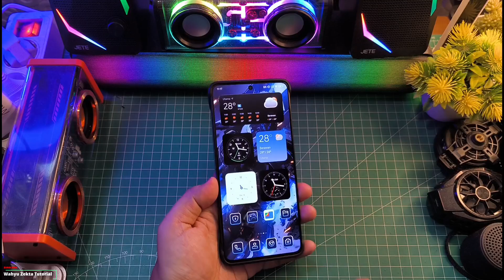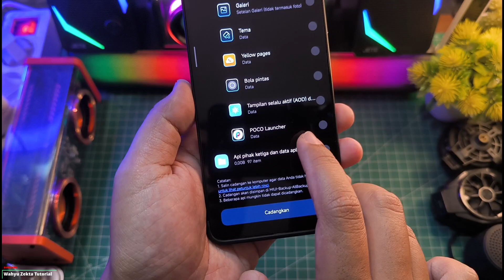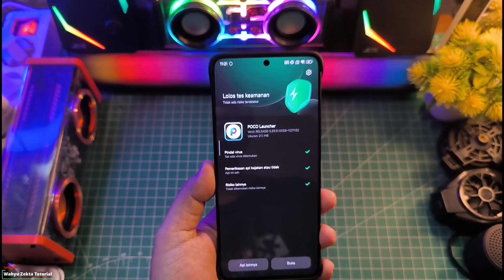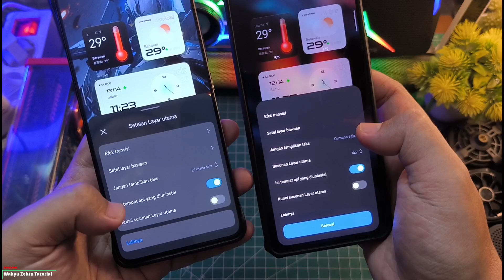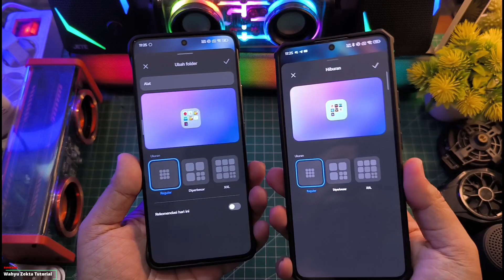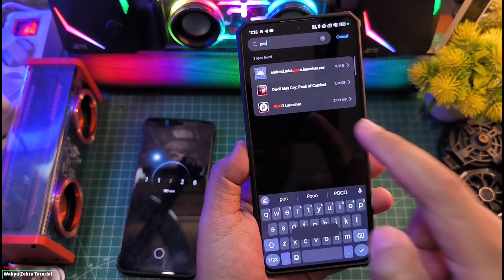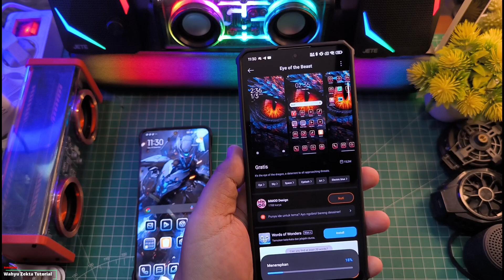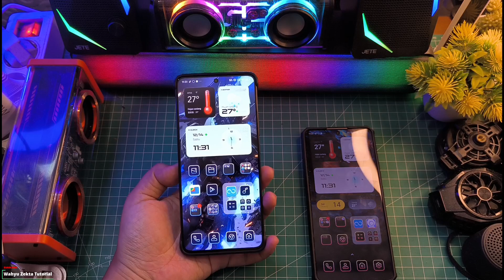Full Tutorial Update Poco Launcher HyperOS 2.0 Hanya Android 13 ke atas Ya? Semua Poco Device!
Terbaru New Update Poco Launcher Ekor 7584 HyperOS Jadi lebih Smoot dan Stabil Super Folder Super Icon Aman! Selengkapnya Yuk Langsung Ke videonya..

Poco Launcher Paling Baru Tampilan Baru Versi HyperOS 2.0

Poco Launcher Setup Poco F6

Poco Launcher Setup Poco X6 Pro

TUTORIAL UNLOCK GPU SETTING TERBARU :
Cara fix tidak bisa aktifkan Debuging usb kemanan :

Produk yang pernah saya pake :
OFFICIAL GRUP WAHYU ZEKTA OFFICIAL